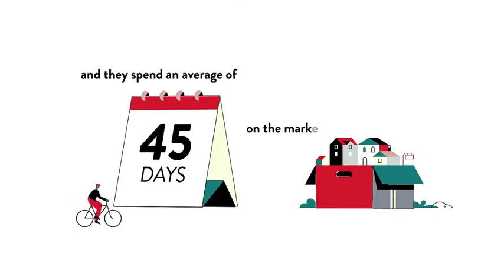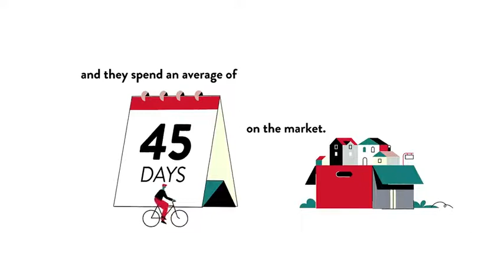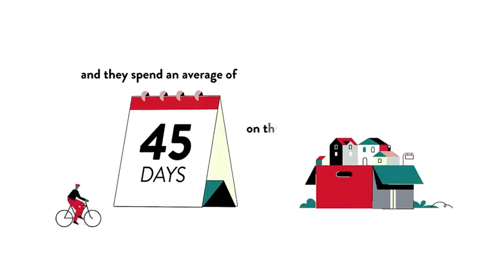Bannockburn, Bethesda, MD, US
Bannockburn, Bethesda, MD, US Video Real Estate Market Update.  Presented by Twenty-Three Homes with Glenn and Gift. Northern Virginia Real Estate,
Gift Thongpia,
Glenn Hughes,